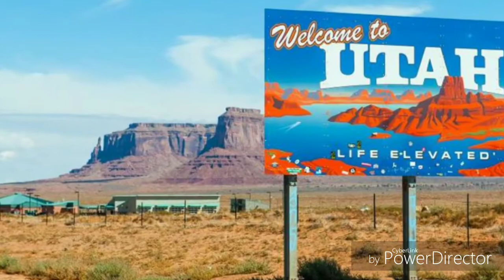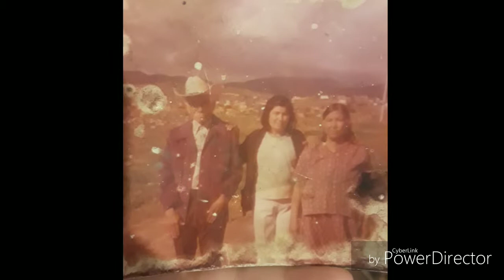Corrido de Luis Núñez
Corrido dedicado para Luis Manuel Núñez. Enero 2018.

DURANGO ❤
SANTIAGO PAPASQUIARO💞
RANCHO EL PINTO 💖